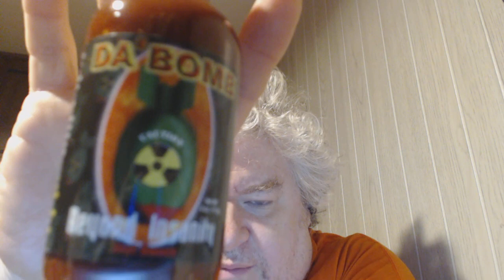Da Bomb Beyond Insanity Hot Sauce (Pain, Fart, & Burp Alerts)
So how hot was this & was it any good?
Thank you angela for sending this to me.